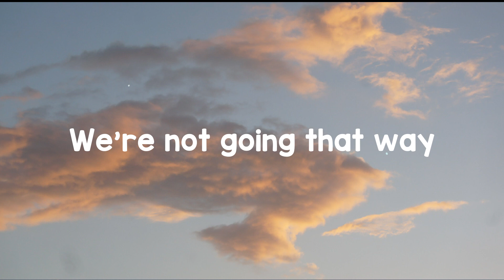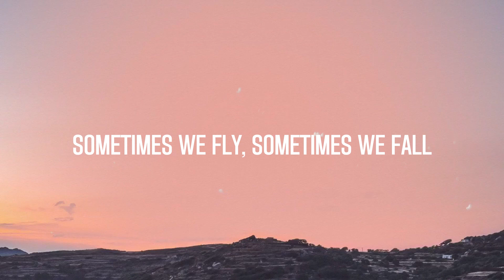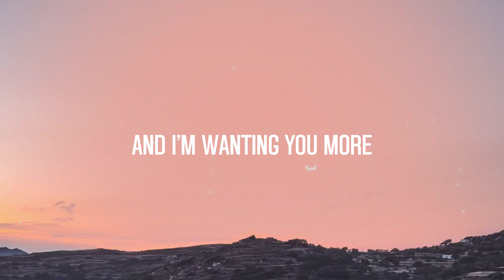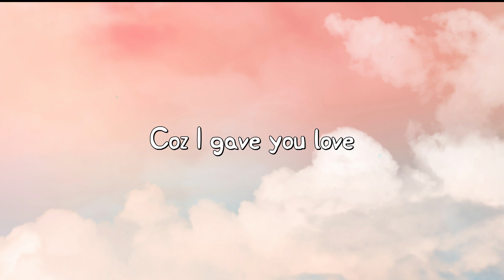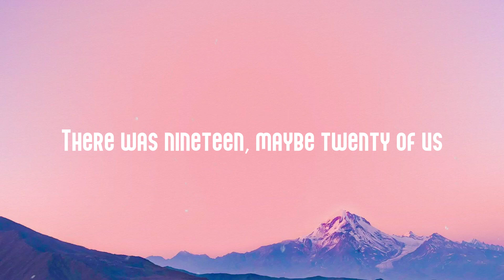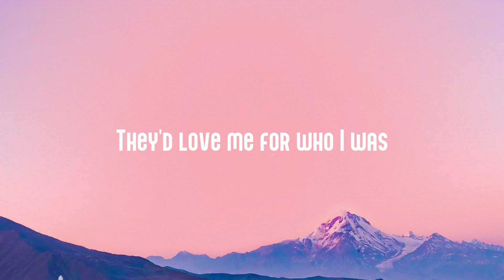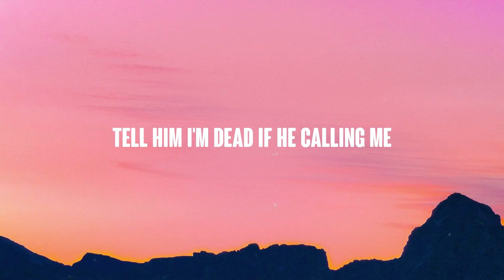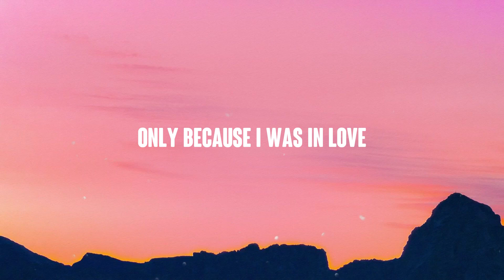we fell in love in october - Girl In Red [Lyrics Video] 🫣